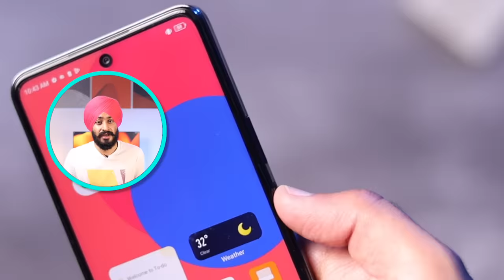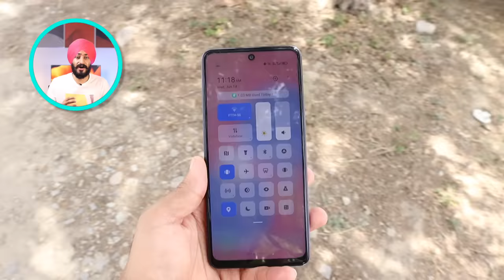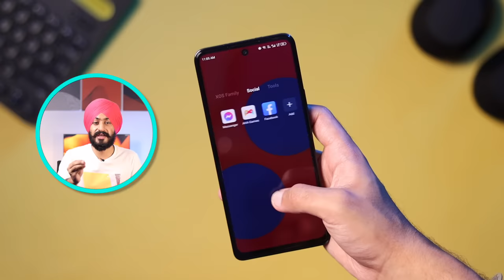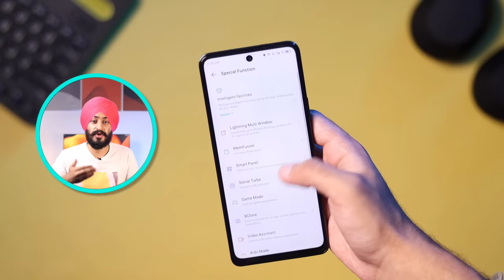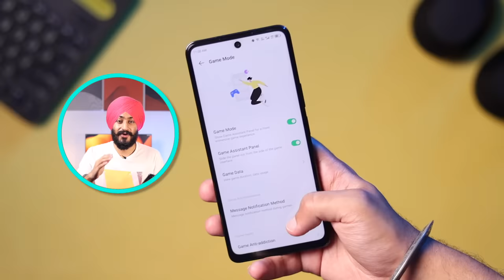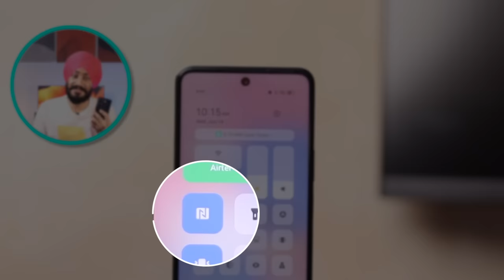This Phone Have JBL Speakers | Infinix Note 30 5G Lets Test*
Infinix Note 30 5G - Review & Unboxing !

So in these video I have discussed all the small things in depth about Infinix Note 30 5g and is it worth buying and is it better then Vivo T2x 5G and Samsung M14 5G . I hope you all love this video

Time Stamp -
1. Intro - 00:00
2. Unboxing of Infinix Note 30 5g - 00:19
3. Design of Infinix Note 30 5g - 00:30
4. Fingerprint of Infinix Note 30 5g - 00:38
5. Build of Infinix Note 30 5g - 00:52
6. Display of Infinix Note 30 5g - 01:03
7. Sound Quality of Infinix Note 30 5g - 01:38
8. Software Performance Infinix Note 30 5g - 02:14
9. Performance of Infinix Note 30 5g - 03:21
10. Gaming Performance of Infinix Note 30 5g - 03:56
11. Heating Test of Infinix Note 30 5g - 04:13
12. Camera of Infinix Note 30 5g - 04:44
13. Selfie Camera of Infinix Note 30 5g - 05:13
15. Network of Infinix Note 30 5g - 05:38
16. Battery Life of Infinix Note 30 5g - 05:57
18. Conclusion - 06:11
19. Outro - 06:27